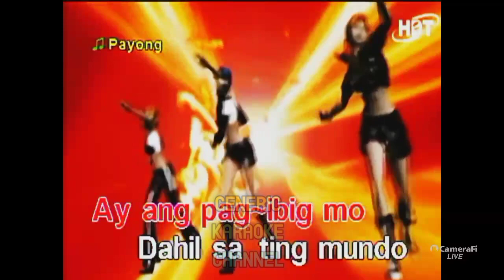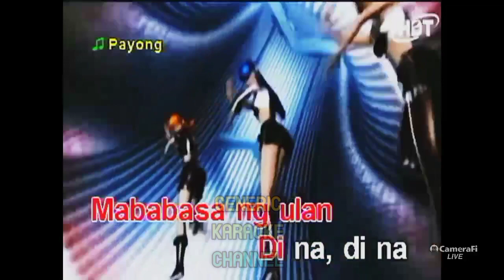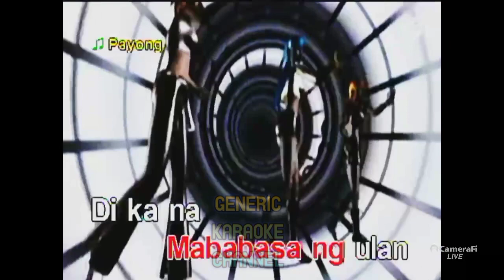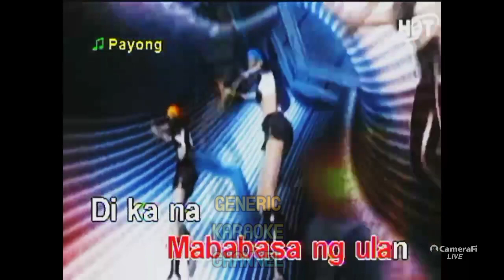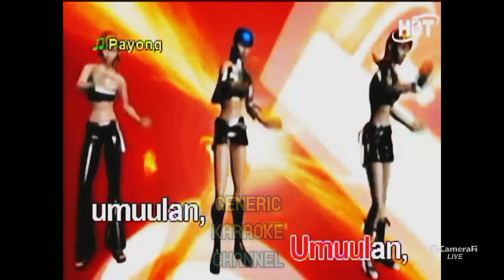Payong - Miss Ganda (Karaoke) (K-16)